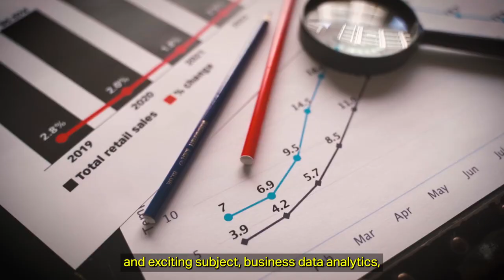Meet Dr Heather He Lecturer in Data Science/Analytics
Come and meet Dr Heather He Lecturer in Data Science/Analytics here at Bangor Business School. Heather is teaching on one of Bangor Business School's newest course Business Data Analytics.